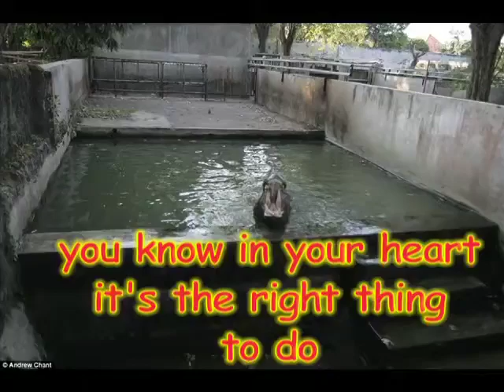Free the Animals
A kid's song about empathy & treating animals kindly.